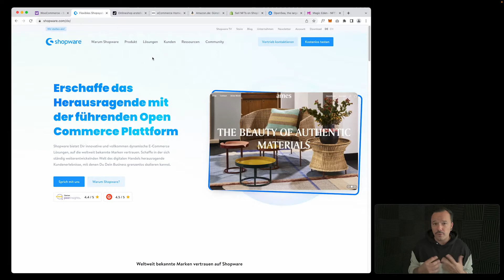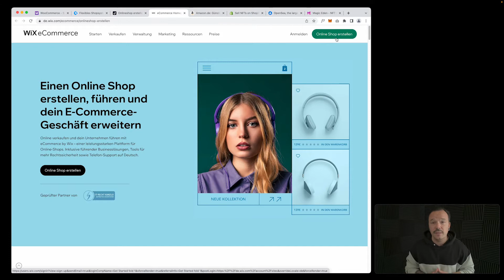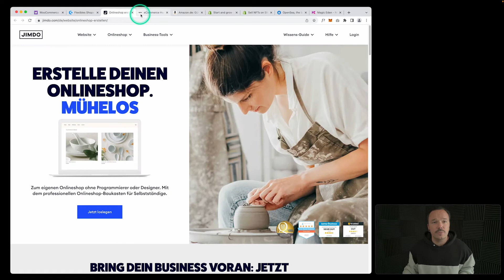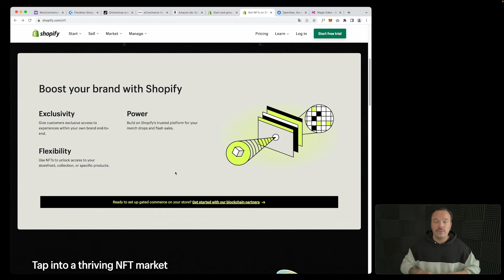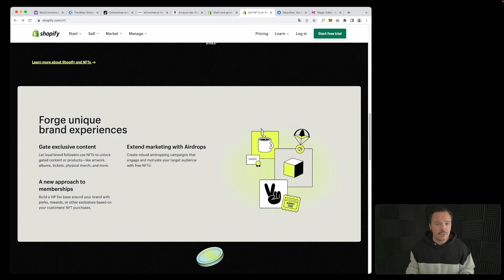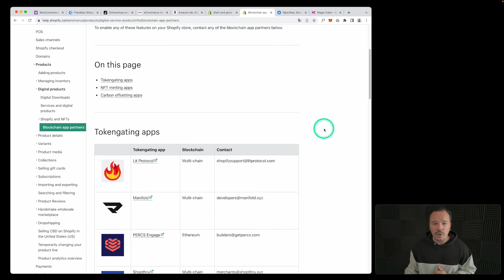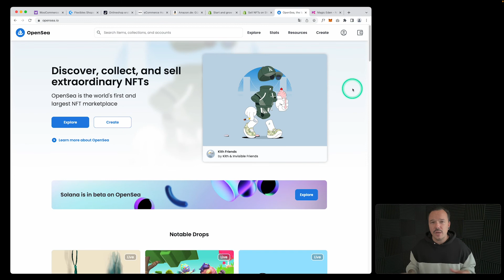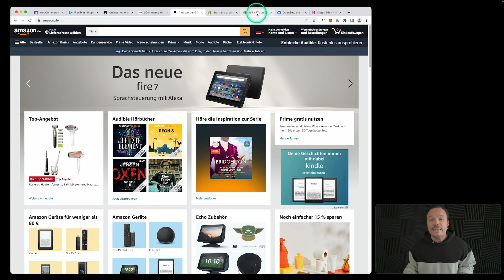Shopify NFT - Das solltest du als E-Commerce und Betreiber eines Onlineshops zum Thema NFT wissen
Auch Shopify öffnet sich nun dem Thema NFTs. Warum das gerade für Betreiber eines Onlineshops so wichtig ist, erfährst du in diesem Video.

🦘 Hier gehts zu den jew. Kapiteln 🦘

01:29 Wie das E-Commerce bisher funktioniert hat
04:37 Was wir von Shopify NFT erwarten können
09:34 Blick in die Zukunft: Darum wird Shopify NFT wichtig